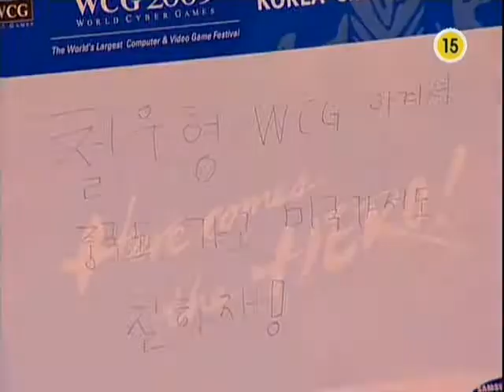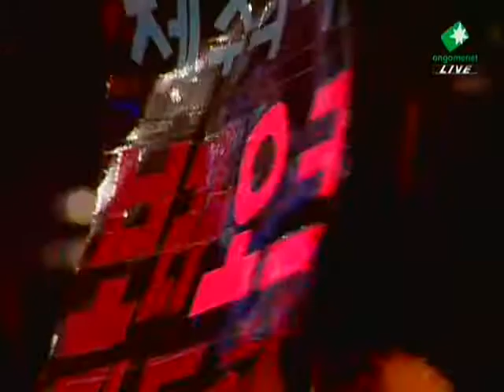WCG KOR srsRAZER.viOLet vs. Go)Shy 1SET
▷WCG 2009 Korea Qualifier◁

srsRAZER.viOLet
(Red Orc)

vs.

Go)Shy
(Blue Night Elf)

Map: Turtle Rock